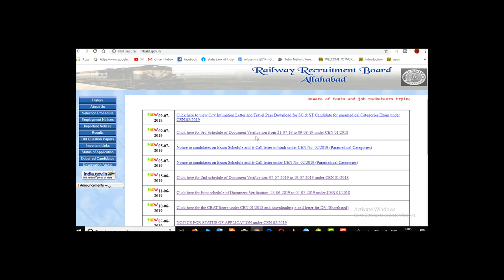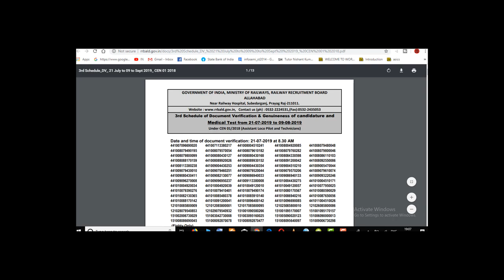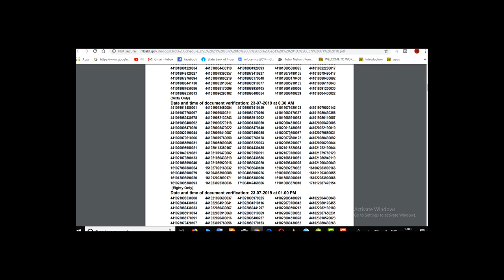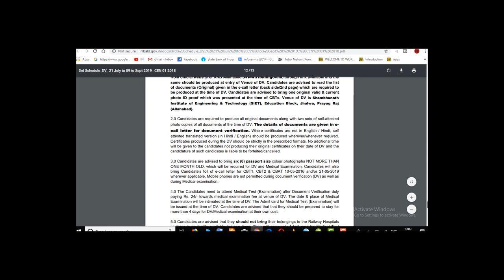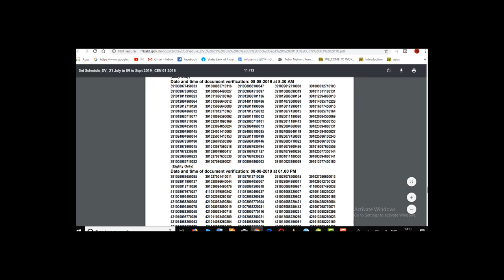RRB ALP,TECH..बड़ी Update! एक और D.V SCHEDULE जारी। Alp का या Technician का? allahabad DV & MEDICAL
RRB ALP,TECH..बड़ी Update! एक और D.V SCHEDULE जारी। Alp का या Technician का?Check Now!